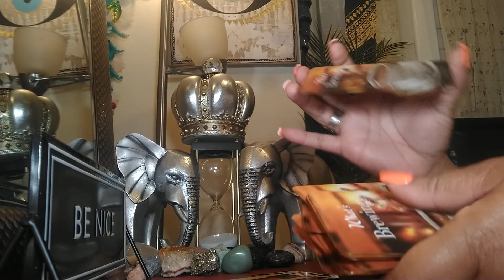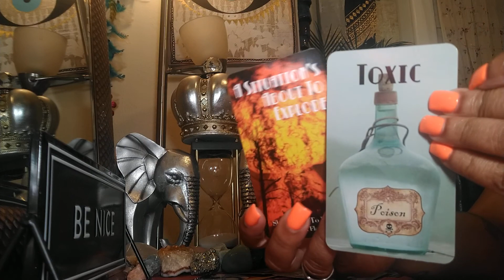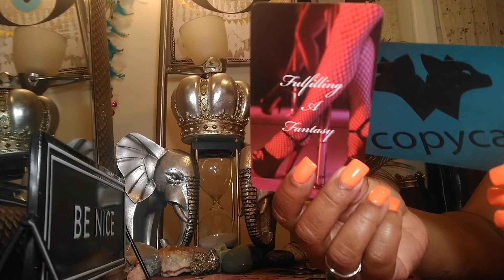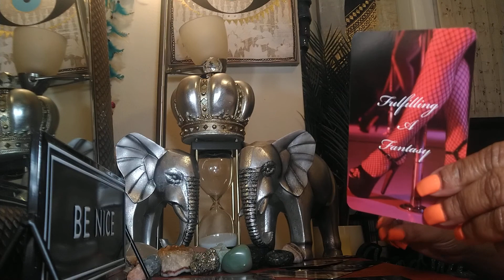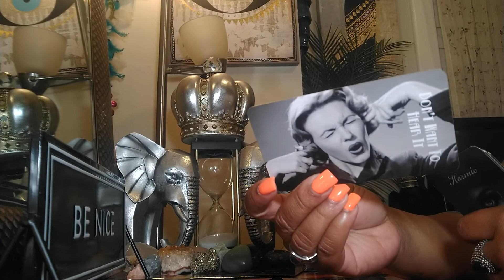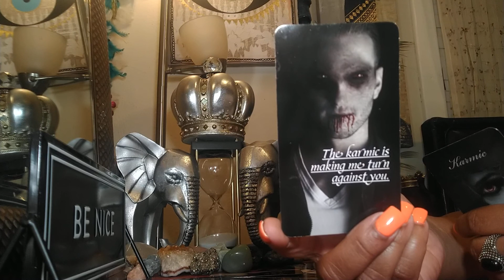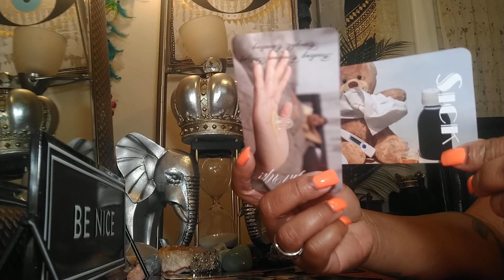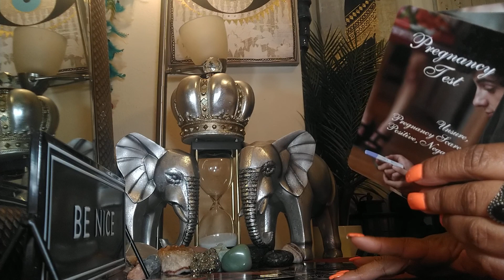Divine masculine irritated and annoyed 🥴🥴🥴🥴🥴